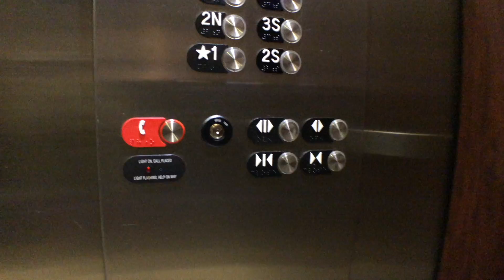18 N Carptenter PH5s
Private listing